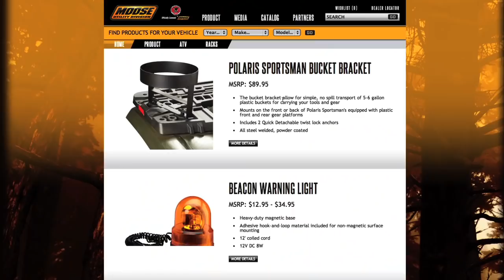Illinois Whitetail Slug Fest- Winchester Deadly Passion Season 3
Melissa hits some familiar Illinois territory in hopes of taking a mature buck with her shotgun, but sometimes, when a hunt doesn’t quite go as planned, other opportunities crop up!

Year after year, Illinois is the one state consistently produces big whitetails for Melissa, no doubt due to all the time she has put in there and the renowned genetics throughout the state. But, after putting in four solid days of hunting during the IL slug hunt, Melissa heads home empty handed.

Luckily, she has a tag for the late IL muzzleloader season, so after switching locations and making new plans, Melissa gets one last chance at a “shooter” Illinois whitetail.

On the last evening of her hunt, with opportunity fading, a darn good buck steps out of the standing corn and into the very same food plot where she had taken two massive bucks a few years before. Will history repeat itself?